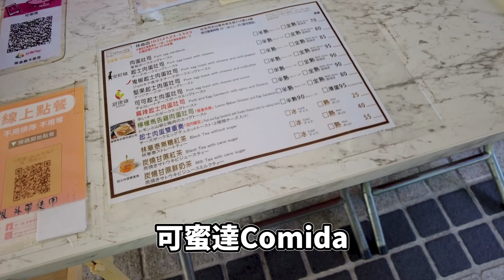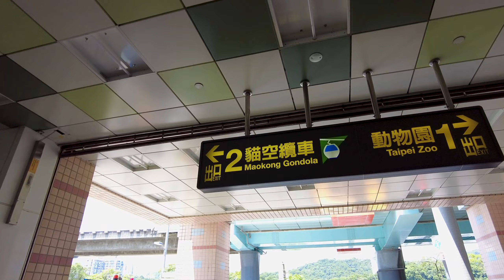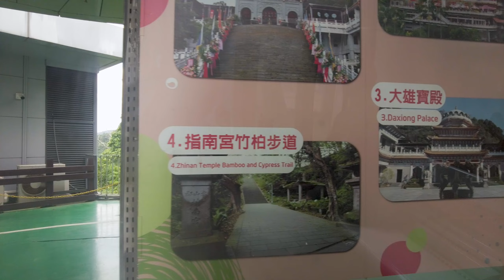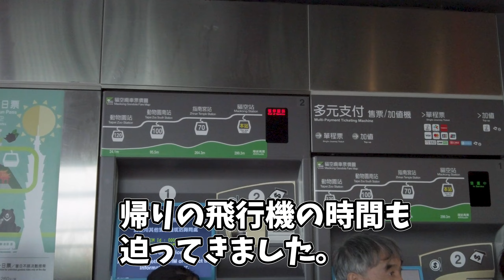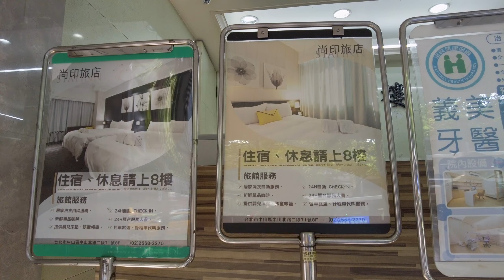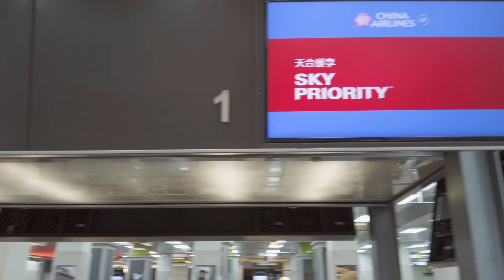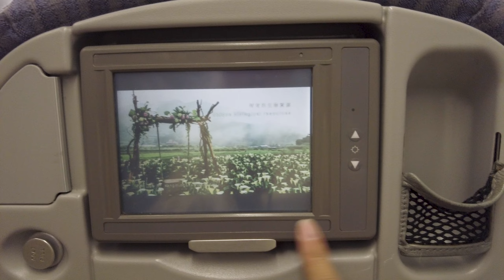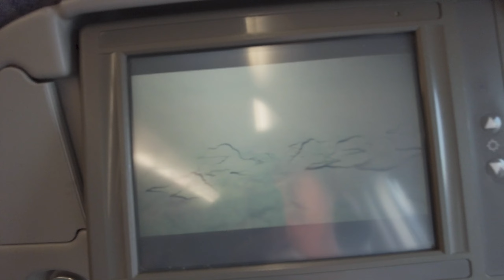【直前にトラブル発生！】観光（猫空） 日本帰国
台北最終日は夕方の飛行機の前まで観光地の猫空に行ってみます。
その先でちょっとしたトラブルに…

オンラインサロンはじめました、申し込みはこちら。

この旅の再生リスト
おススメの【再生リスト】